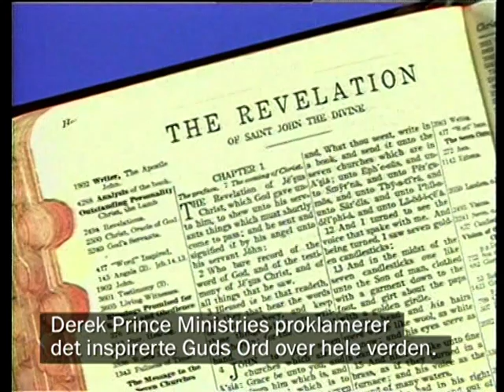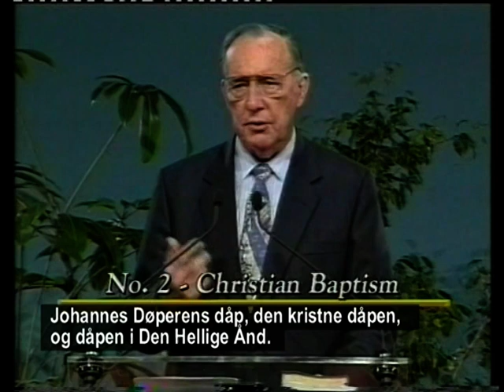Etablera ett fundament, del 1 av 2 | Derek Prince | Eps. 18 | Glorynet TV Skandinavien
Författaren och Bibelläraren Derek Prince har genom böcker, videos och via radio och tv tjänat Herren i att nå de onådda och lära de olärda om Guds rike. Under mer än 50 års tjänst nådde han mer än 100 länder och hans böcker översattes till mer än 50 olika språk.

I dagens program vill du följa med i Derek Prince unika och grundläggande undervisning från Guds Ord till inspiration och vägledning för dig.